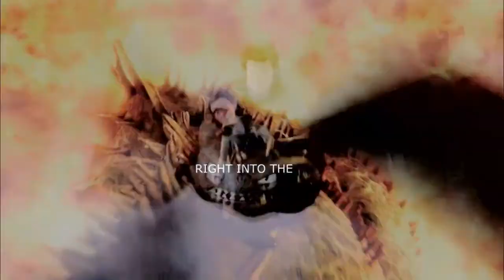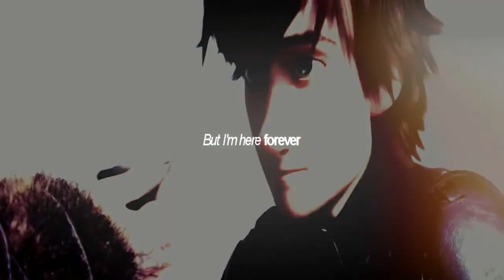ᴛʜᴇ ʜᴇᴀʀᴛ ɴᴇᴠᴇʀ ʟɪᴇs ♛ HTTYD (xxHiromi's MEP video)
Hey everyone, I asked xxHiromi If I could upload the MEP video, to help get more likes for the original video we all made.

So, hope you enjoy this, I loved this video, I would sure love to callab with all these amazing people who made this video with me.
They all have a special ability that makes them perfect editors in their own ways.

This video was made by these 7 (including me) talented artists.

Track 1: x3XSoraxKairiXx3xx
Track 2: anne
Track 3: 1998Ebb
Track 4: XxHeavensXAnglexX
Track 5: xxHiromi
Track 6: xFearlessViking
Track 7: xFearlessViking
Track 8: Betty Youtubbers

Song: The Heart Never Lies by Mcfly
Program: Sony Vegas
Fandom: How To Train You Dragon